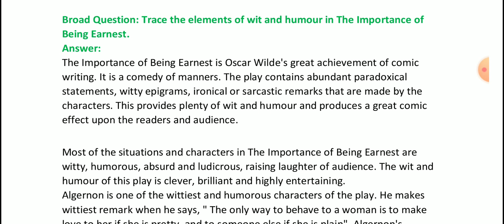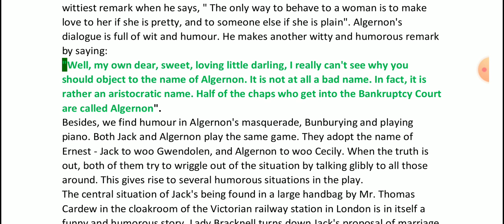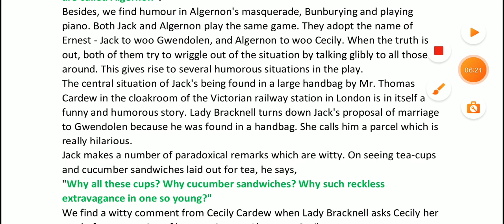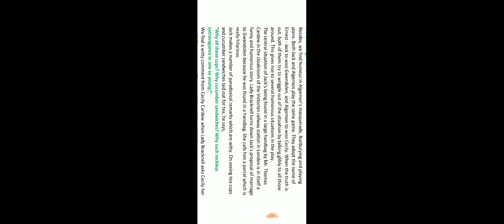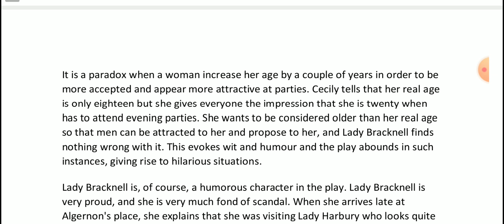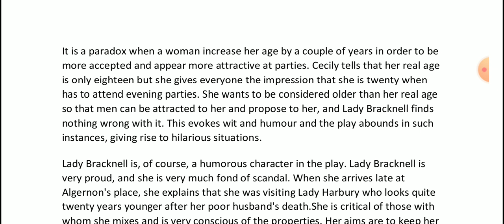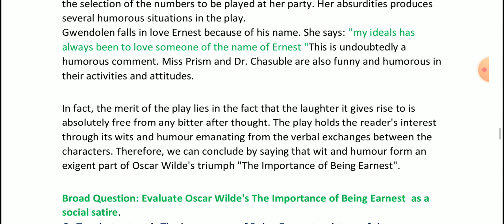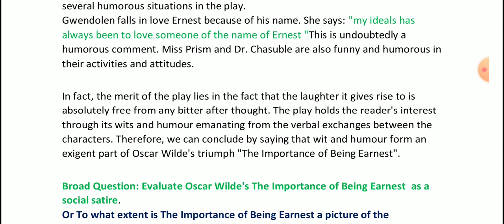Element of wit and humour in The Importance of Being Earnest